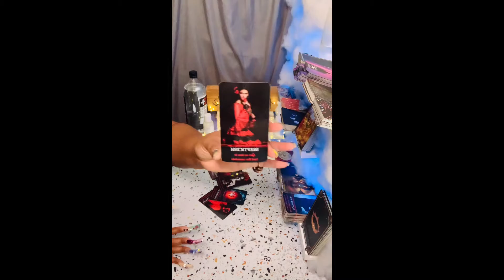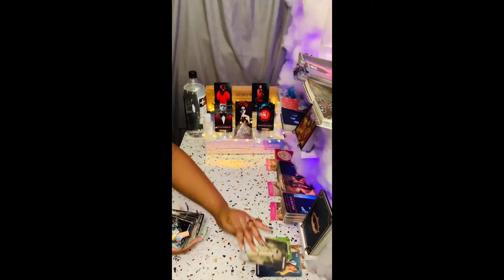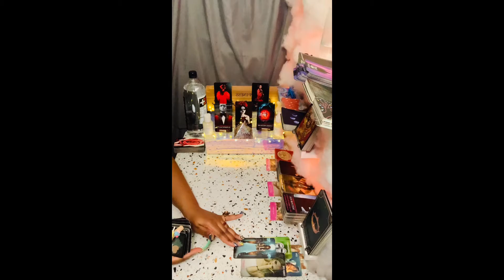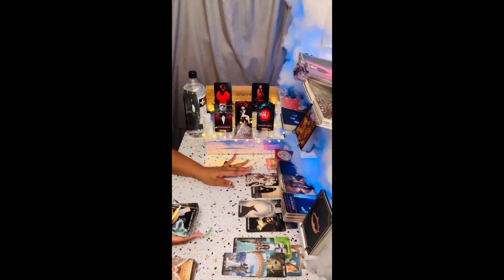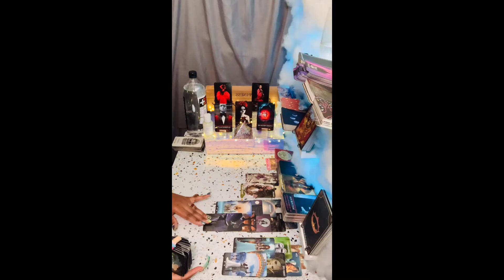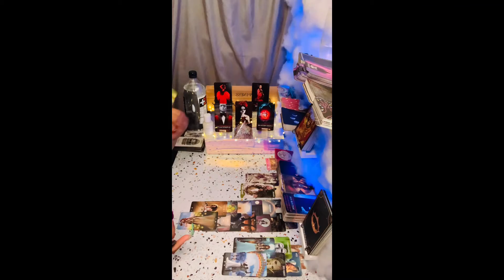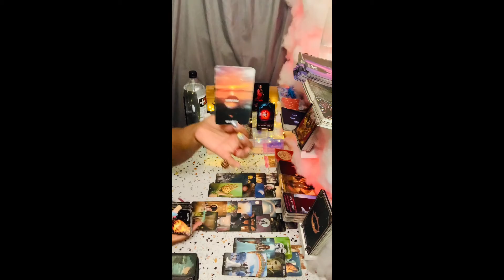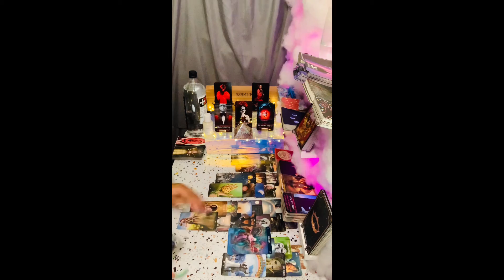Capricorn ♑️ Dealing W/ The Same 💩 Expecting Dif Results 🤨10Day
🧿About me🧿

My Decks🎴🃏
♠️Work Your Light Oracle Cards
♦️Gilded Tarot Royale Deck
♣️Spellcasting Oracle Cards:
♥️Tarot of Sexual Magic
♠️The Good Tarot
♦️Light Seer's Tarot
♣️Erotic Fantasy Tarot
♥️Tarot of the Haunted House
♠️Oracle of Visions
♦️Sun and Moon
♣️Gilded Reverie Lenormand
♥️Island Time Wellness Love Oracle Cards
♠️Barbieri Zodiac Oracle
♦️Angel Answers Oracle Cards
♣️The Romance Angels Tarot Oracle Cards Deck
♥️Notes from the Universe on Love & Connection
♠️In Between Tarot Kit
♦️Success Oracles
♣️Fin de Siècle Kipper
♥️After Tarot Kit
♠️Before Tarot Kit
♦️Lovers Oracle
♣️Love Oracles
♥️The Hoodoo Tarot
♠️Celebration of Love
♦️The Soul's Journey Lesson Cards
♣️Amenti Oracle Feather Heart Deck
♥️Making Magick
♠️Dark Mirror Oracle
♦️Believe in Your Own Magic
♣️Vice Versa Tarot Deck
♥️The Sacred Self-Care Oracle
♠️Modern Witch Tarot Deck
♦️True Heart Intuitive Tarot
♣️Mystic Mondays Tarot
♥️Moonology Oracle Cards
♠️The Starseed Oracle